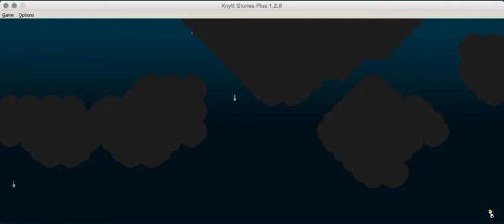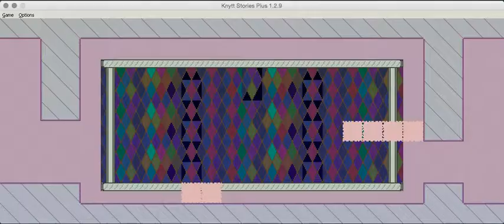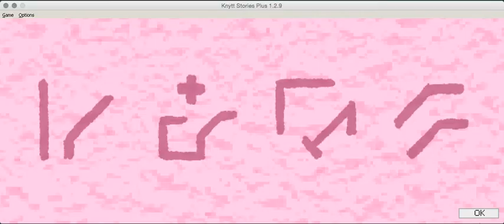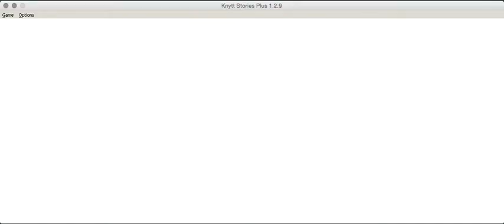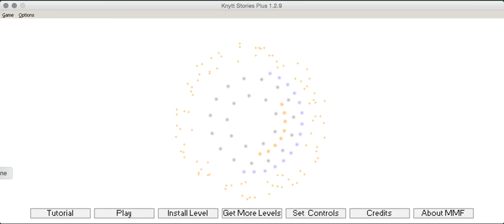Shalev - a level for Knytt Stories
by me